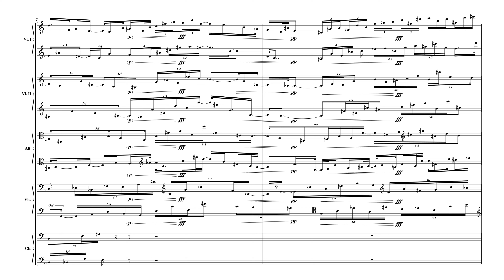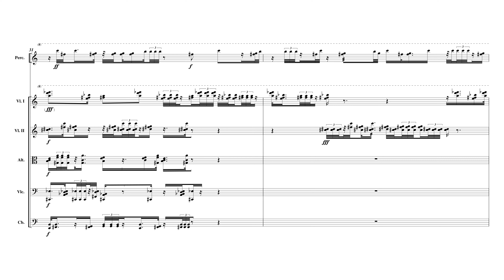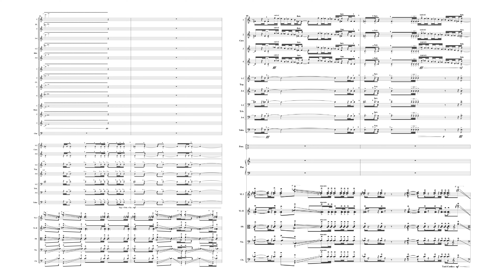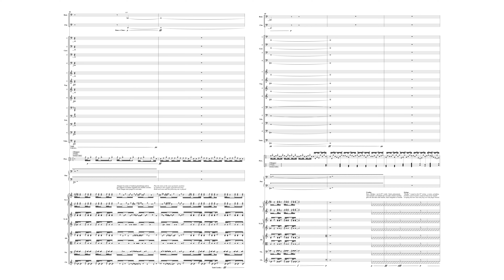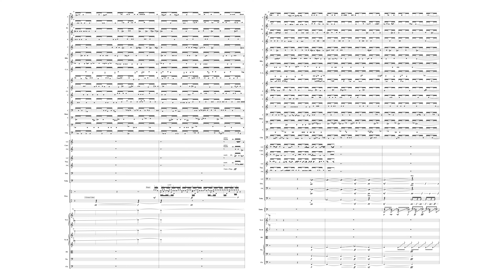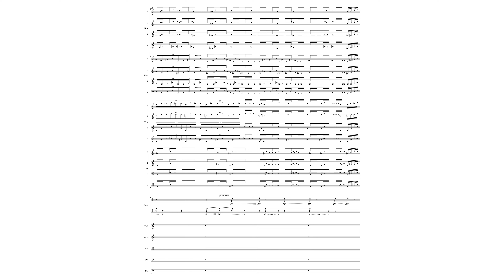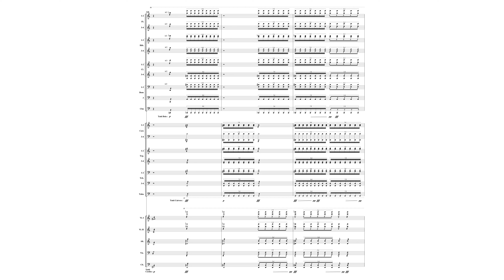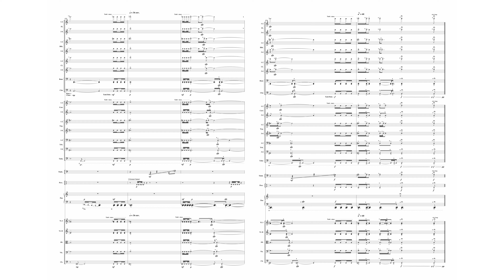Iannis Xenakis - Lichens (Audio + Full Score)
Iannis Xenakis - Lichens, for large orchestra (1983)

Luxembourg Philharmonic Orchestra
Conductor - Arturo Tamayo